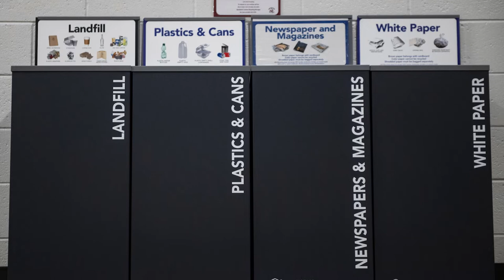Sustainability at the University of Montana | The College Tour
Kennedy Marx, a junior at UM, takes us through a deep dive of sustainability efforts at the University of Montana, and how you can get involved!

The University of Montana is a public flagship research university known for its academic rigor, experiential learning, inclusive culture and scenic campus. Nestled in the heart of western Montana, the main campus spans 56 acres and includes the park-like Oval at the center of campus, 60+ architecturally unique buildings and a 25,200-seat football stadium. UM draws a diverse, global population to Missoula and helps cultivate an educated, active, engaged and vibrant community. UM sets a high bar for academic studies, creative accomplishments and scientific exploration.